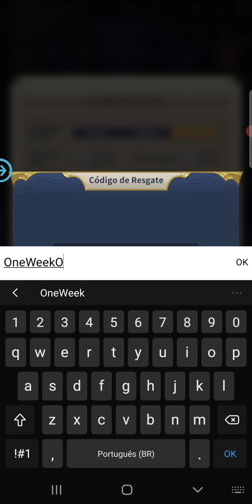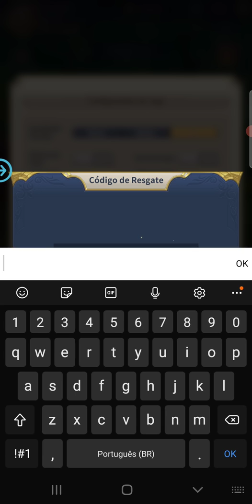💎3 NOVOS CÓDIGOS LANÇADOS HOJE DIA 22/07 - SAINT SEIYA LEGENDS OF JUSTICE/LENDAS DA JUSTIÇA